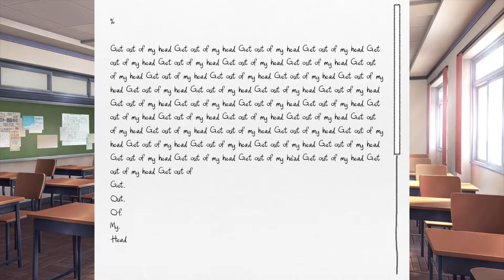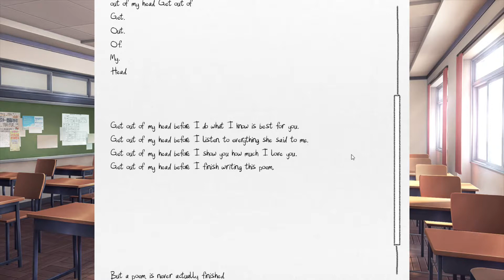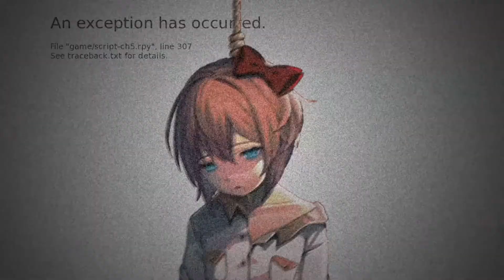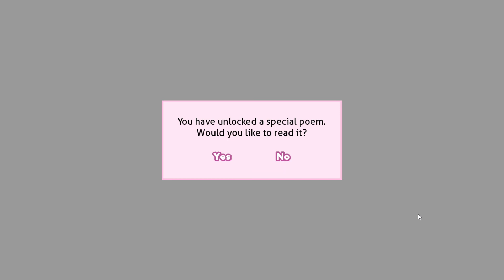Let's Play - Doki Doki Literature Club! | Part 7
Obligatory trigger warning, view at your own discretion. We finish getting baked with Natsuki and THAT'S ALL THAT HAPPENS I SWEAR